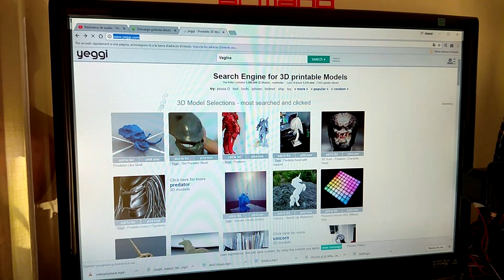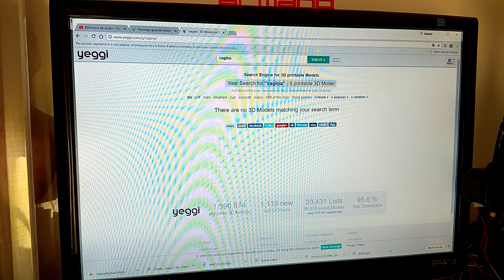Penis&Vagina 3d Print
Una duda me asaltó el otro dia... es tan fácil imprimir un arma que te bajas de Internet que quise comprobar si por ejemplo, también era tan fácil con  un pene y una vagina. Aqui teneis la respuesta.